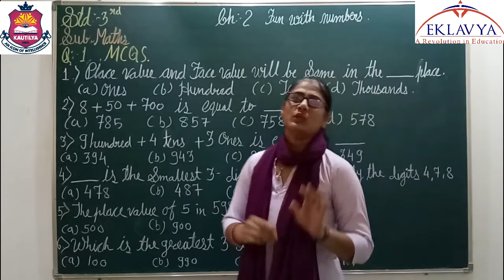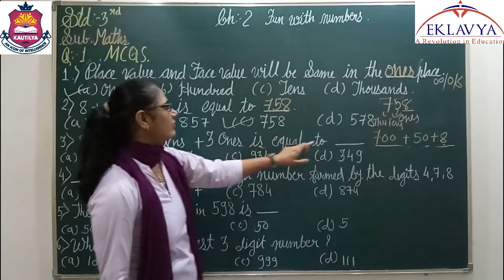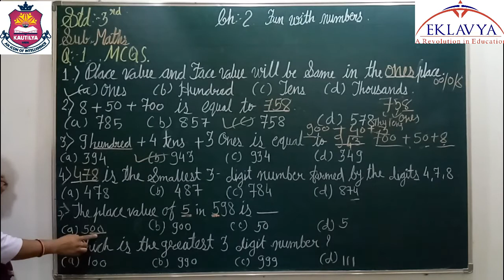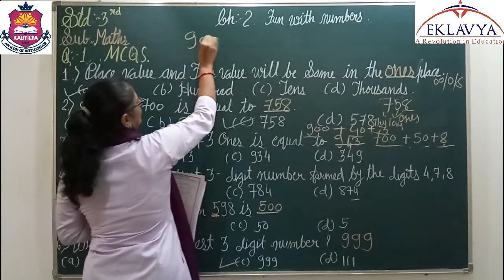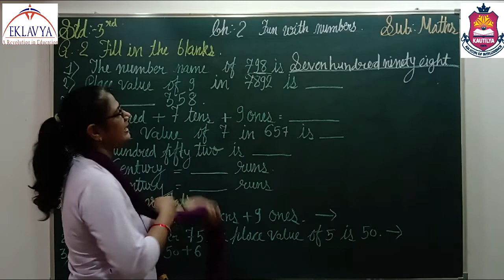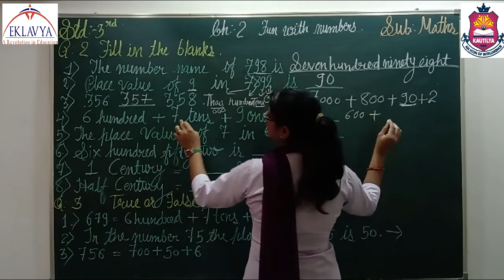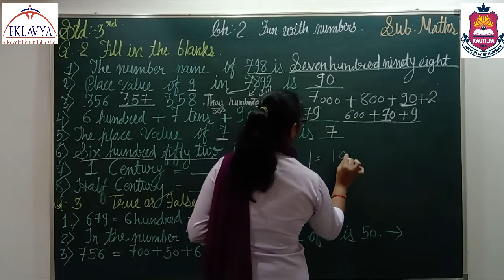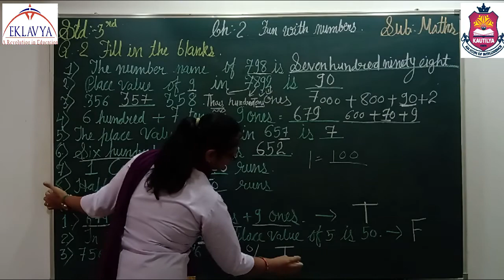FUN WITH NUMBERS/ PART - 3 / STD - 3/ MATHS/ EKLAVYA VASTRAL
EKLAVYA EDUCATION,
VASTRAL, AHMEDABAD - 382418.
STD - 3
SUB - MATHS
TOPIC - FUN WITH NUMBERS (PART - 3)